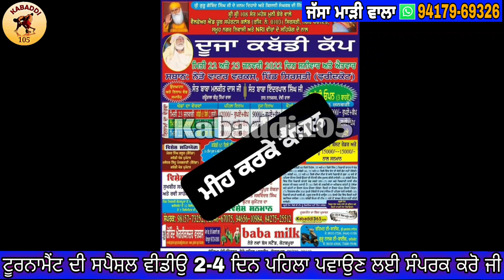Kal De Kabaddi Cup 23 January 2022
Kal De Kabaddi Cup 23 January 2022 || Kabaddi Tournament 23 January 2022

1: kabaddi live
2: kabaddi live today
3: kabaddi match
4: live kabaddi
5: live kabaddi match today
6: kabaddi
7: kabaddi cup
8: kabaddi tournament
9: kabaddi show match
10: Ajj De Kabaddi Cup

_________©️ Kabaddi105 ®️_________